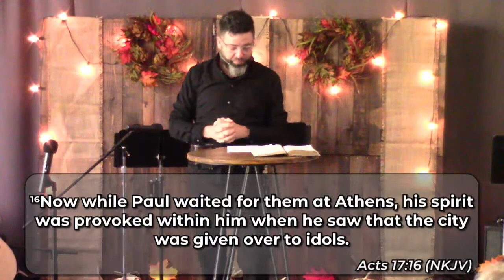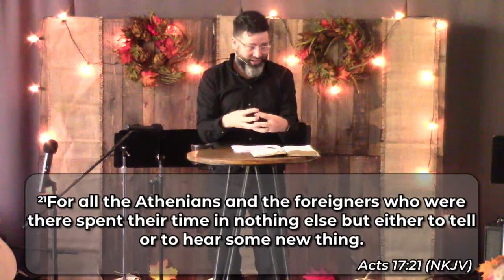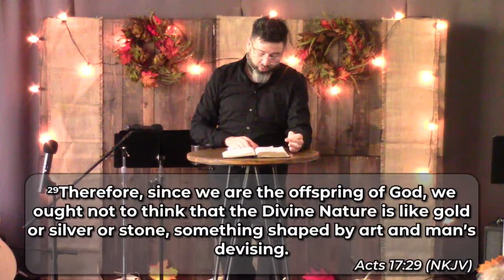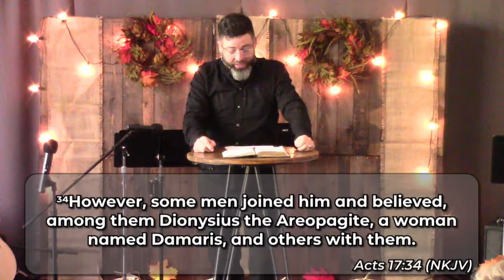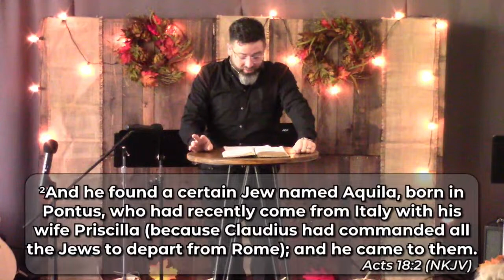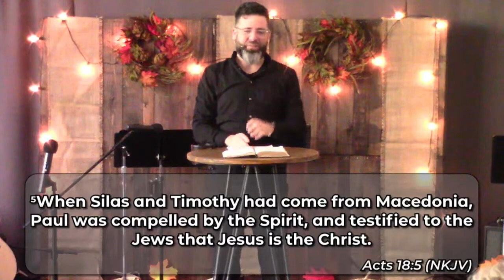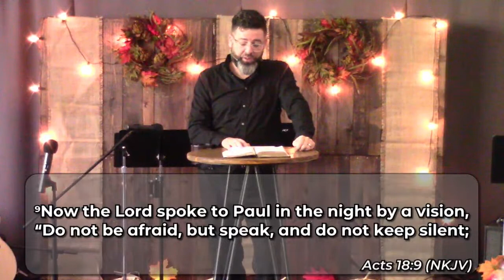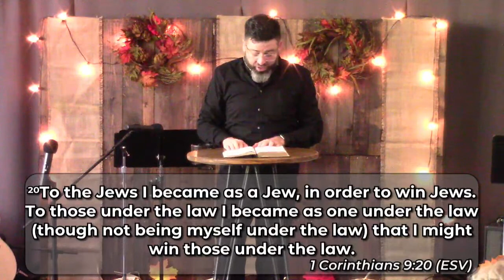Acts 17:16-18:15 • Pathway Church Shorewood • 10/22/2023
Good morning from Pathway Church! Thank you for joining us! The service starts at 10 a.m. Livestream will begin at 9:50 a.m.

or text any dollar amount to 84321.